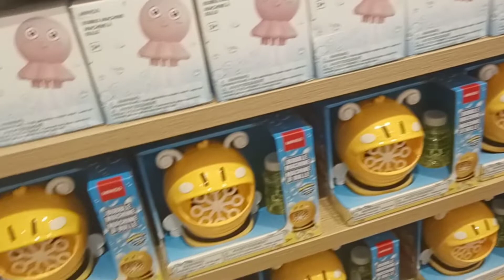Vlog: All Items only for 8 HkD @Miniso Shop/buhay OFW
Hi, this is Jho Motto Vlog..
Salamat po...